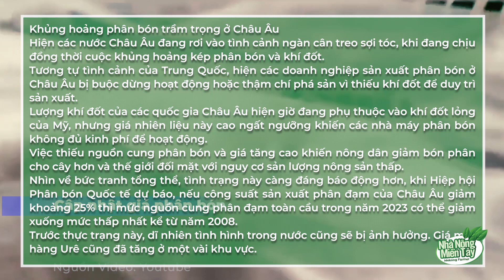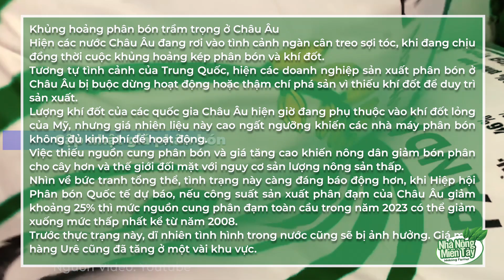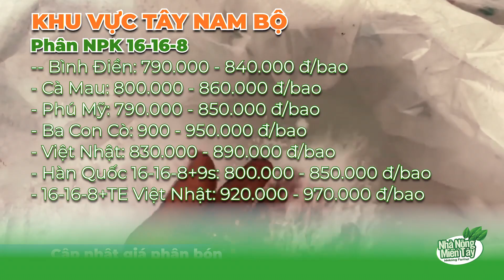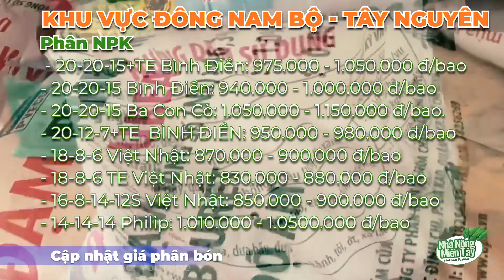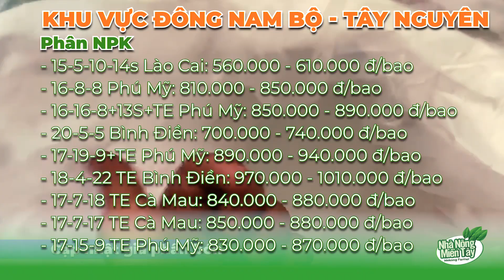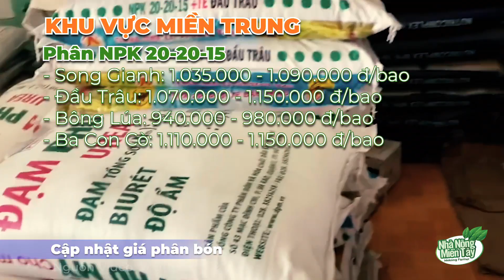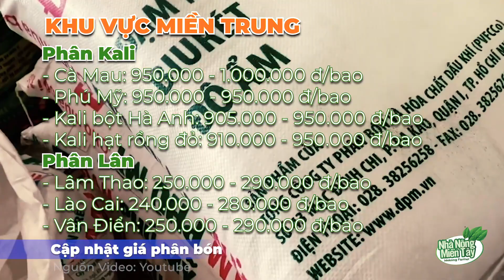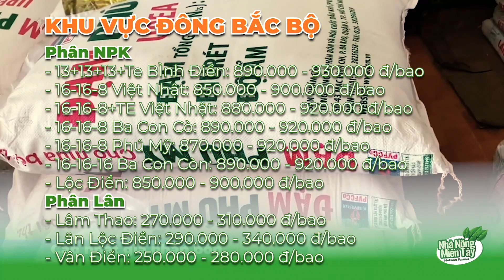Giá phân bón hôm nay ngày 07/09/2022: Khủng hoảng phân bón trầm trọng ở Châu Âu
Hiện các nước Châu Âu đang rơi vào tình cảnh ngàn cân treo sợi tóc, khi đang chịu đồng thời cuộc khủng hoảng kép phân bón và khí đốt.
Tương tự tình cảnh của Trung Quốc, hiện các doanh nghiệp sản xuất phân bón ở Châu Âu bị buộc dừng hoạt động hoặc thậm chí phá sản vì thiếu khí đốt để duy trì sản xuất.
Lượng khí đốt của các quốc gia Châu Âu hiện giờ đang phụ thuộc vào khí đốt lỏng của Mỹ, nhưng giá nhiên liệu này cao ngất ngưỡng khiến các nhà máy phân bón không đủ kinh phí để hoạt động.
Việc thiếu nguồn cung phân bón và giá tăng cao khiến nông dân giảm bón phân cho cây hơn và thế giới đối mặt với nguy cơ sản lượng nông sản thấp.
Nhìn về bức tranh tổng thể, tình trạng này càng đáng báo động hơn, khi Hiệp hội Phân bón Quốc tế dự báo, nếu công suất sản xuất phân đạm của Châu Âu giảm khoảng 25% thì mức nguồn cung phân đạm toàn cầu trong năm 2023 có thể giảm xuống mức thấp nhất kể từ năm 2008.
Trước thực trạng này, dĩ nhiên tình hình trong nước cũng sẽ bị ảnh hưởng. Giá mặt hàng Urê cũng đã tăng ở một vài khu vực.